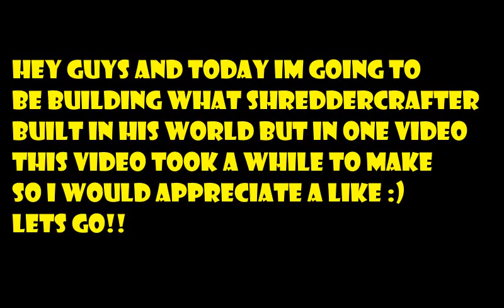building everything shreddercrafter built in minecraft in one video!!!!!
ok  ok  ok  ok   ok
    ok  ok ok   ok